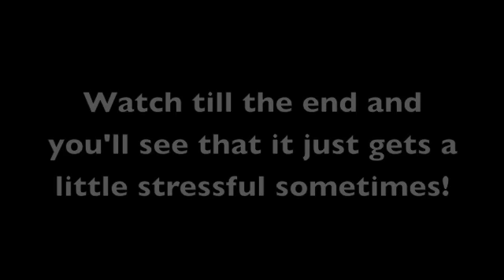Juicy Jabber: Stress, Homeschooling, and Kidney Stones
hey everyone, i'm back :)!

please note that i am NOT trying to complain in this video. i just wanted to let you all know where i've been and all the stress i'm going through and hope you all can help me through it :) i love doing my youtube videos! so i will still be doing as many as possible! even if "as many as possible" is not as many as i wish it was!

my facebook application!